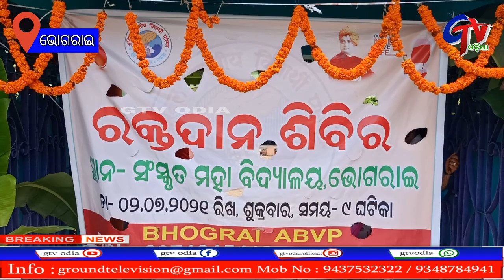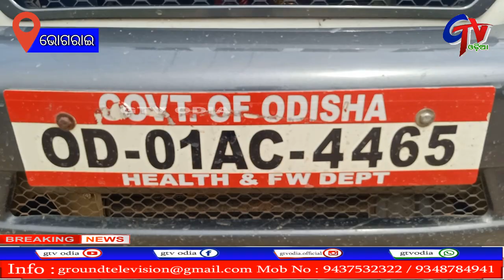Odisha : ABVP Arranged a Mega Blood Donation Camp at Syamsundar Sanskrit College , Bhograi